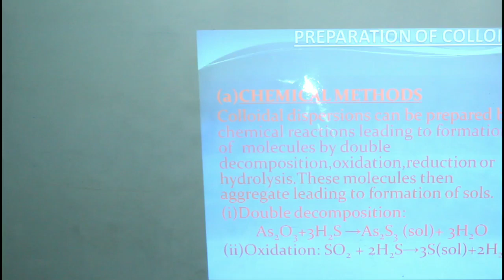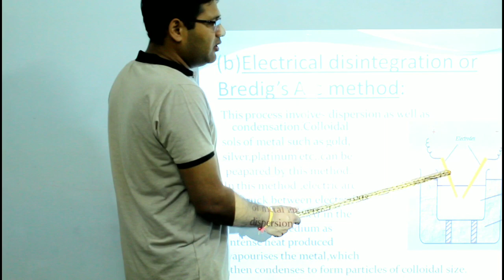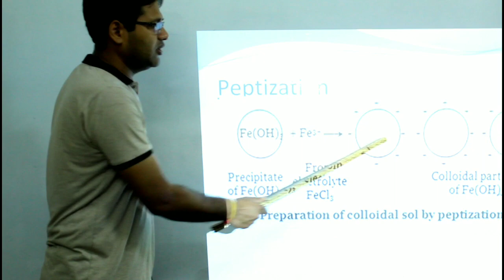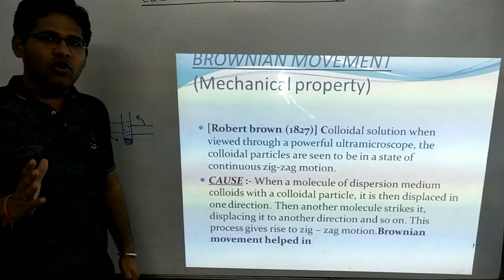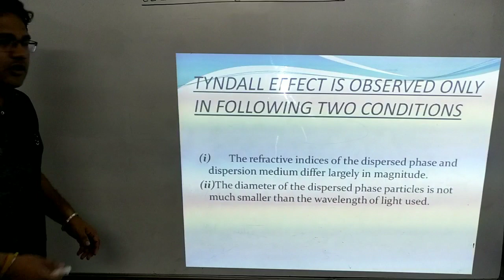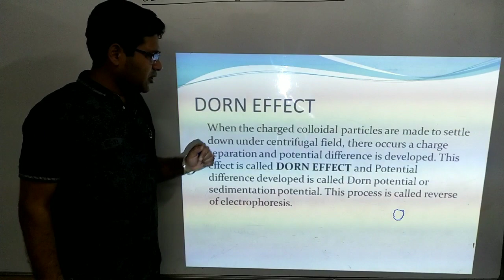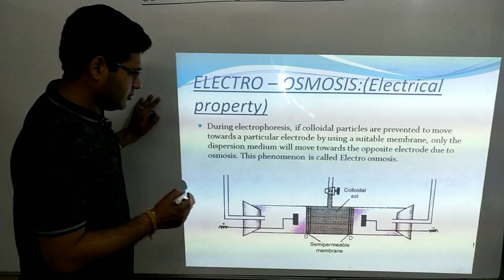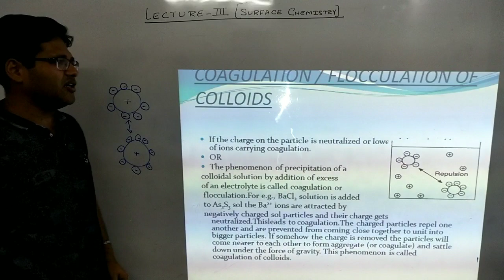Surface chemistry lecture 3(9915174747)